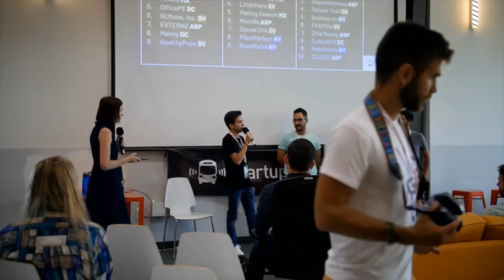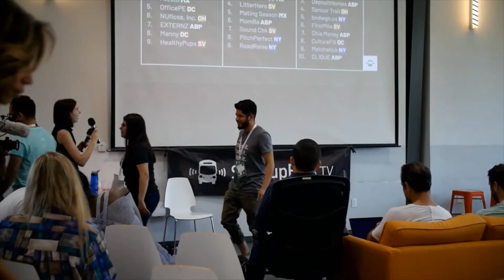Startup Bus 2019 pitch - Woofly